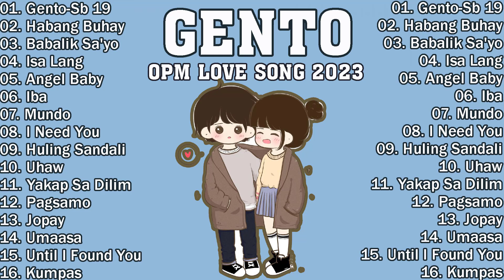SB19 'GENTO' | New Hits OPM Song 2023 Playlist - Tagalog Top Trends